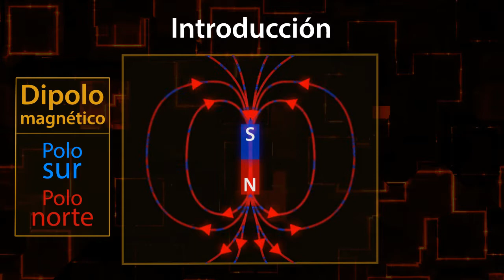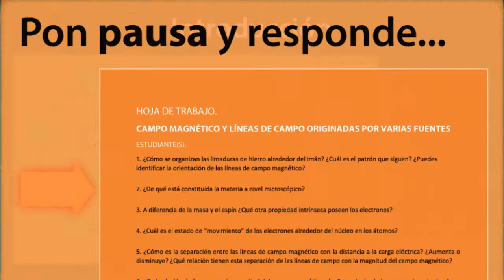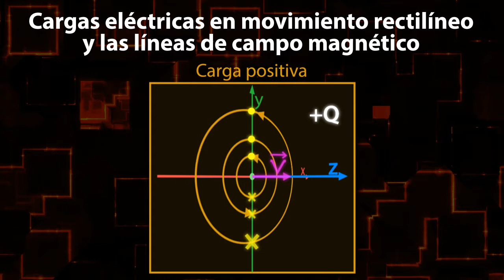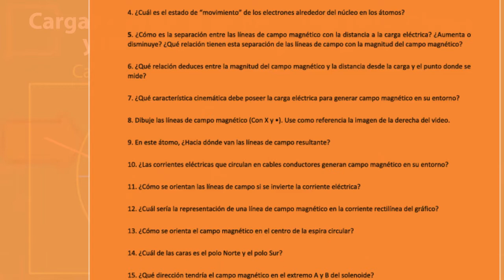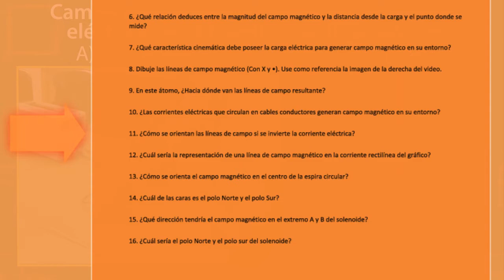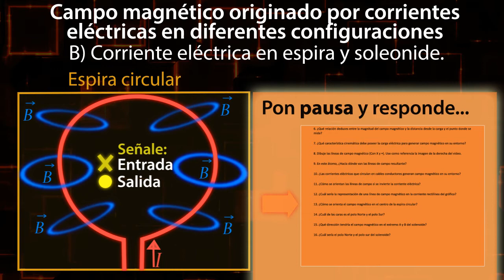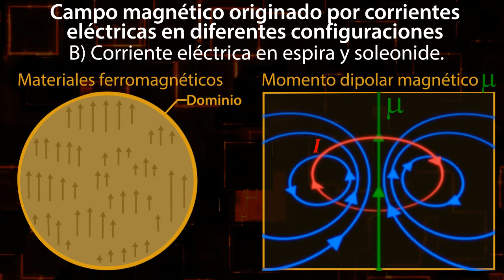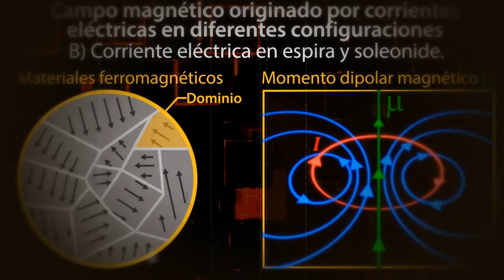Campo magnético y líneas de campo originadas por varias fuentes.